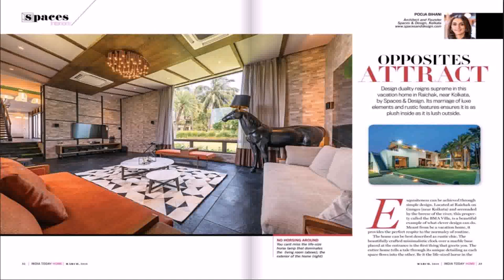Home Outlook Design In India - DaddyGif.com (see description)